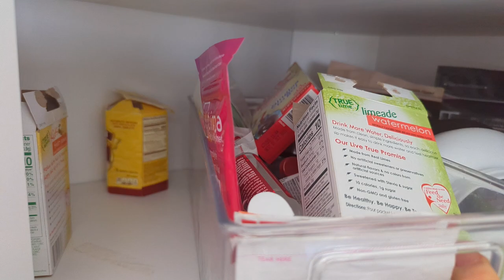How to not be hungry on a weight loss diet (Low Calorie strategies)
We were never meant to be in a calorie deficit indefinitely, but while you are trying to reach your weight loss goals, how can you stay satisfied with less food?

I'm going over all the tips and tricks I used to reach my weight loss goal at 46 years old,  and how I didn't have to not starve while in a calorie deficit

Time Stamps:
0:00 intro
2:04 Disclaimer
4:15 Substitutions
5:30 Slow Down
8:10 Plate Size/Meal Timing
11:40 High Volume Eating
13:08 Know your crutches
14:44 Distractions between meals
16:25 Increase fiber and protein
17:40 Be Patient
18:20 Clean up your environment
19:20 Your thoughts on the number is worse than the number
22:30 Sleep

My Weight Loss transformation story:
Part 1: Mindful eating